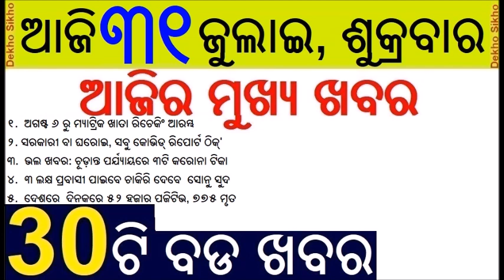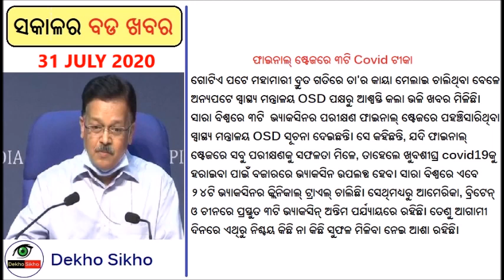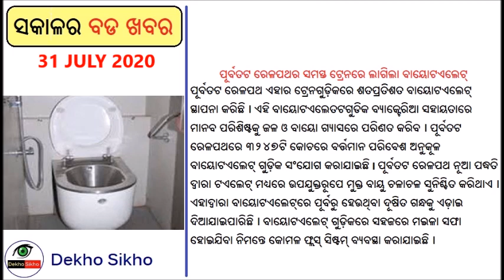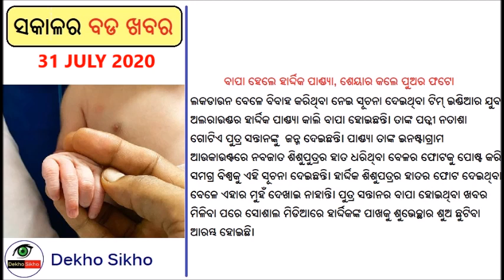Income Tax deposit date extended // BSE Matric mark rechecking date announced // NASA Mars mission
Income tax deposit date line extended to September last. BSE odisha announced the rechecking date of HSC board examination. Congress president Sonia Gandhi admitted to hospital. Bio-toilet installed in railway coach.